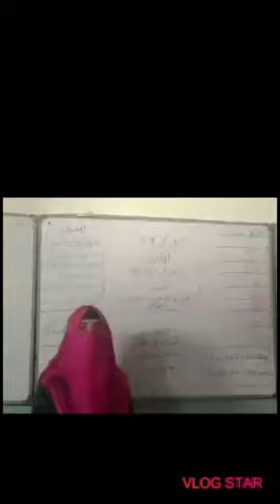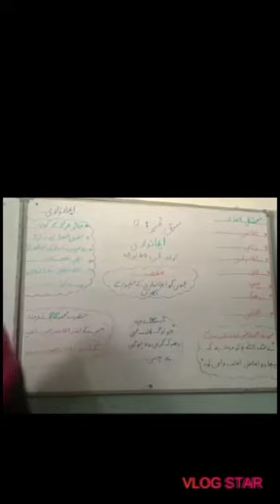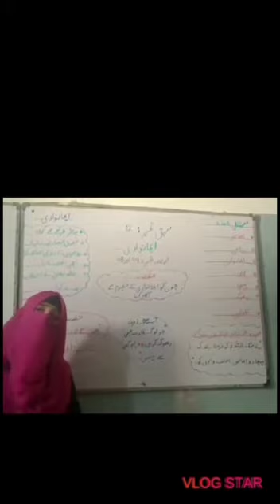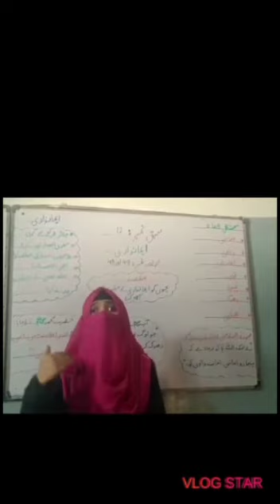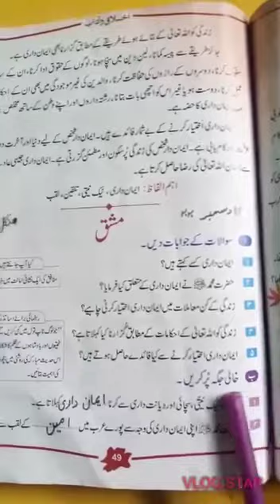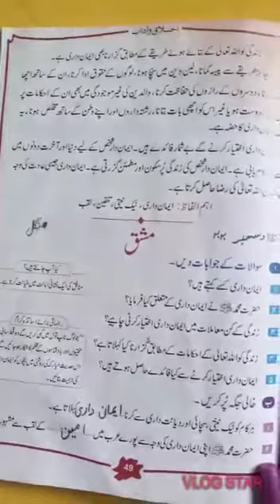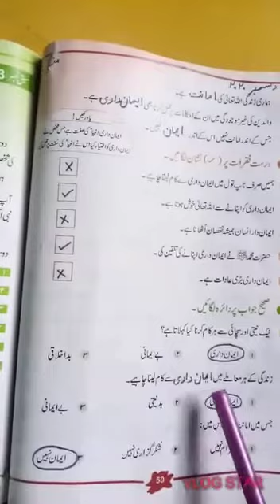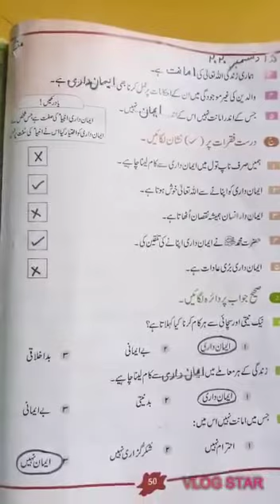Lecture of Class III Urdu "Imandari" |Explanation + Book Work | 15-12-2020 | My Islamic School